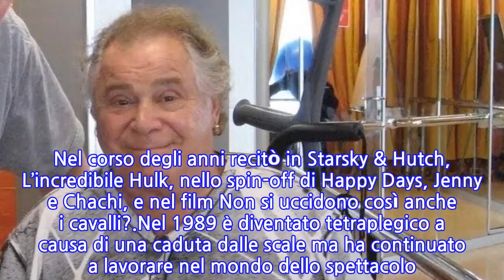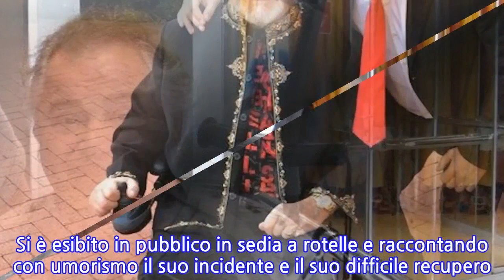Tv e cinema in lutto, il figlio dell’attore distrutto dal dolore: “Papà è morto,...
Tv e cinema in lutto, il figlio dell’attore distrutto dal dolore: “Papà è morto, ho...
“È con il cuore pesante che scrivo questa notizia. Ieri ho perso il mio migliore amico, il mio mentore, mio ​​padre. Era e sarà sempre l’uomo più duro che conosca. Non ho mai incontrato qualcuno che abbia superato più avversità di lui”, così ha scritto il figlio dell’attore scomparso a 84 anni.“Ha combattuto e vinto così tanto negli anni che l’ho sempre considerato indistruttibile, ma la verità è che non viviamo per sempre sulla terra, ma lo spirito di una persona può vivere per sempre dentro di te. Papà, sarai sempre una parte di me e continuerò a vivere la tua eredità”.“Quando qualcuno ha inventato la citazione, “le leggende non muoiono mai”, sono abbastanza sicuro che stessero parlando di te papà. Ti amo e mi manchi così tanto! Uno giorno ci rivedremo. Riposa in paradiso. Ora sei il mio angelo custode”. Art Metrano, star di Scuola di Polizia, nota ai giovani per il terzo e il quarto sequel della serie è morto a 84 anni in Florida.È diventato famoso soprattutto per il suo ruolo del perfido tenente e comandante Mauser in Scuola di polizia 2 – Prima missione e Scuola di polizia 3 – Tutto da rifare. Nel corso degli anni recitò in Starsky & Hutch, L’incredibile Hulk, nello spin-off di Happy Days, Jenny e Chachi, e nel film Non si uccidono così anche i cavalli?.Nel 1989 è diventato tetraplegico a causa di una caduta dalle scale ma ha continuato a lavorare nel mondo dello spettacolo. Si è esibito in pubblico in sedia a rotelle e raccontando con umorismo il suo incidente e il suo difficile recupero. Era apparso anche in Avvocati a Los Angeles e Party of Five per poi ritirarsi dalle scene nel 2001.
INFORMATION
• Source: caffeinamagazine